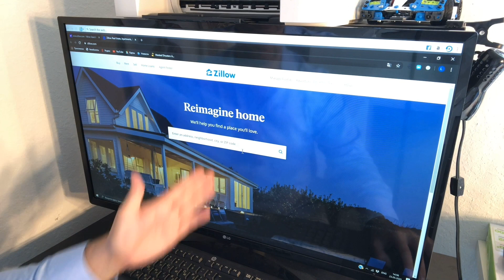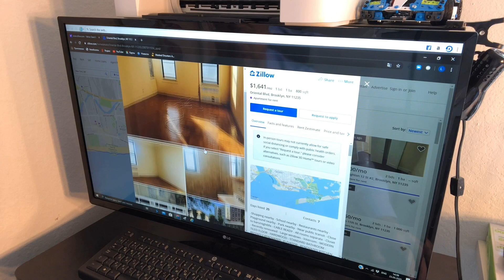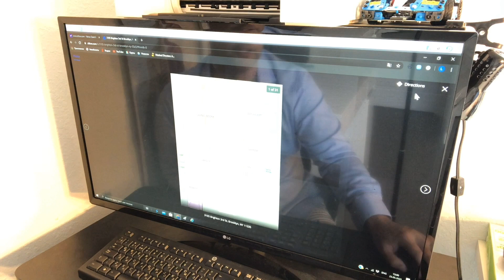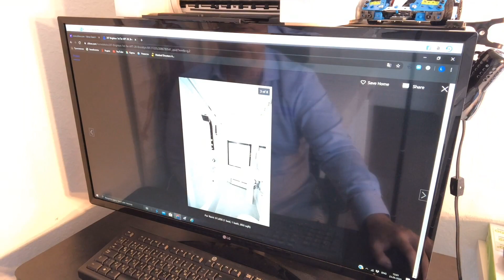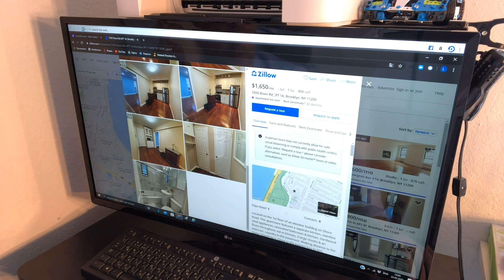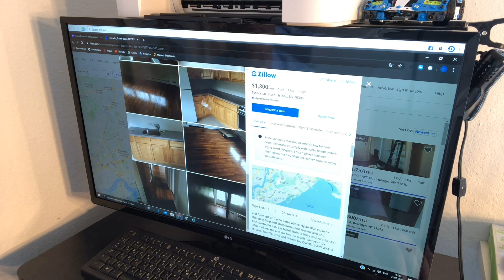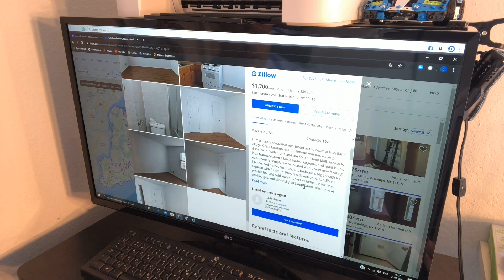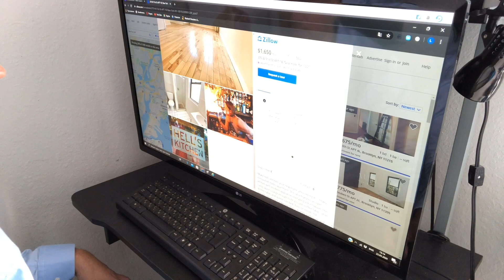США ЦЕНЫ СКОЛЬКО Стоит АРЕНДА КВАРТИРЫ в Америке